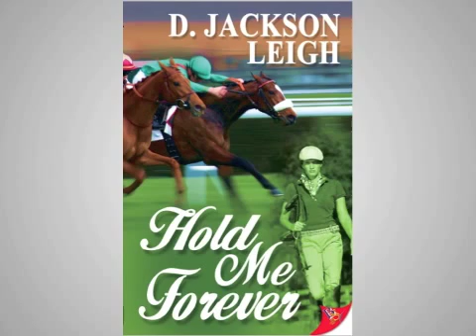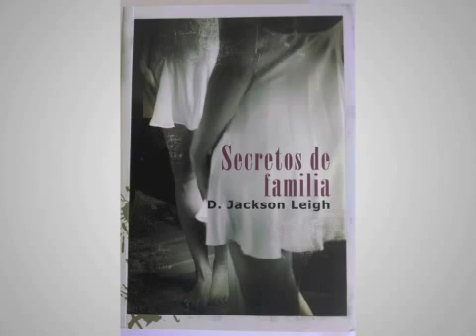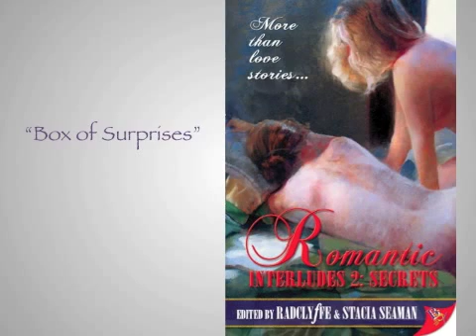Lizzie's Bedtime Stories Episode 45: D Jackson Leigh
Nothing says summer is on its way better than a sultry southern accent. Jackson's reading style even makes the bad news in her reading from "Hold Me Forever" alluring. We have a wonderful chat and hold onto your cowboy hats, she reads a hot scene from "Every Second Counts." Pour yourself a nice tall glass of tea and sit with us a spell as Jackson reads from her novels!